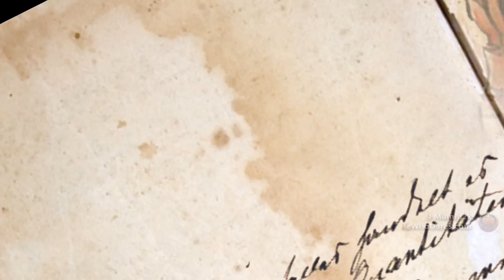[MGO] EU#29 Team Sneak Pistos Pointed - Official Survival EU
How can you hate Team Sneak mode in this game, huh? Can someone please explain this?! In what other game do you have this awesome stealth mode team battle? Thankfully, Kenshiro laid down the law and quelled our team mates tears.

For such a long time I thought Delinquent Habits sang, “Pistols pointed”, but it turns out that multiple online sources say it’s “pistos”. Can’t say I know what a pistos is, do you? Great song either way, reminds me of the old football Nike(?) ads. I think it even starred Zlatan Ibrahimović - this was long before his move to Manchester United. Oh the memories!

PS. Probably wont upload this weekend. Not that anyone will miss meh.